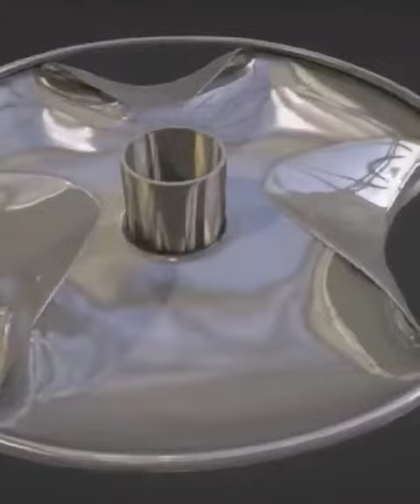ANTİK MISIR'A AİT 5 BİN YILLIK GİZEMLİ DİSK BULUNDU